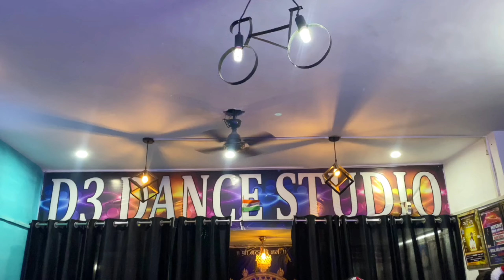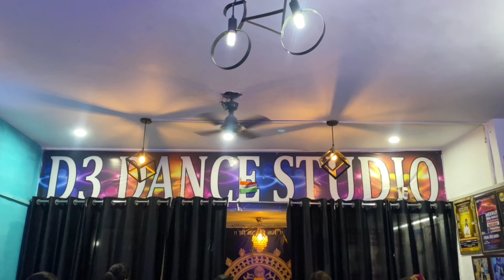Jag Ghoomeya Kathak Fusion | D3 DANCE STUDIO